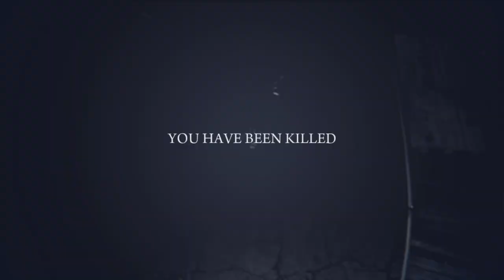Mafia 2 Episode 22 | What Witness?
Welcome to the 22nd episode of mafia2